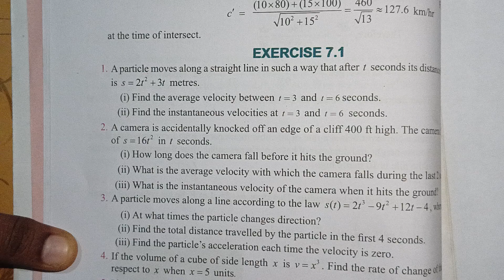12th Maths/Ch:7/Exercise:7.1-1st sum-Samacheer syllabus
12th Maths/Chapter:7/Exercise:7.1-1st sum-Samacheer syllabus